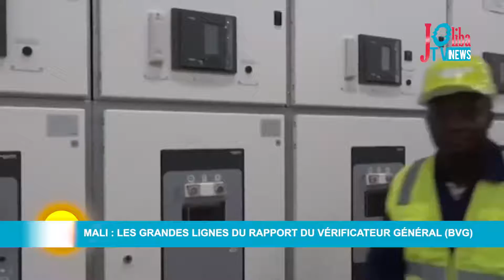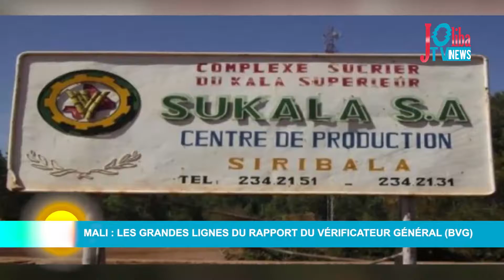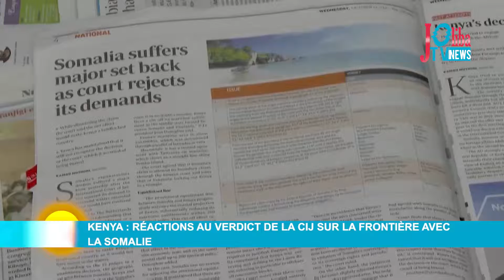Joliba Afternoon News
Joliba Afternoon News - Jeudi 14 octobre